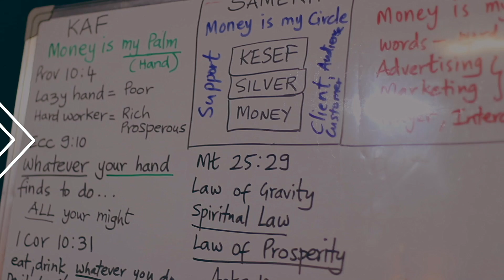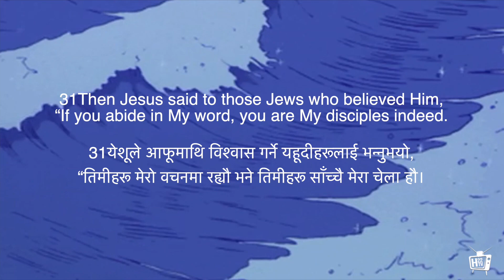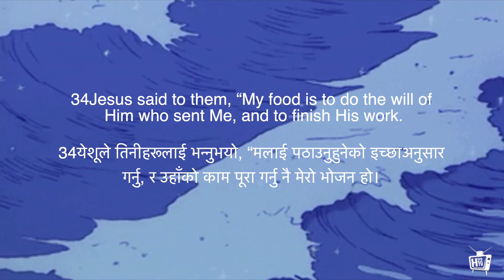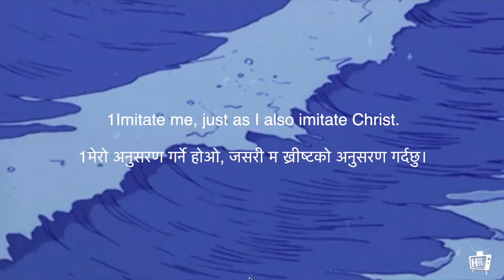5)Three Houses as His Missions Strategy | H22 TV | Nepali & English